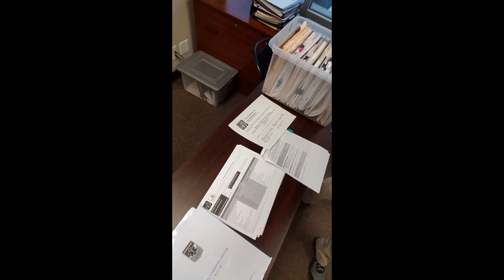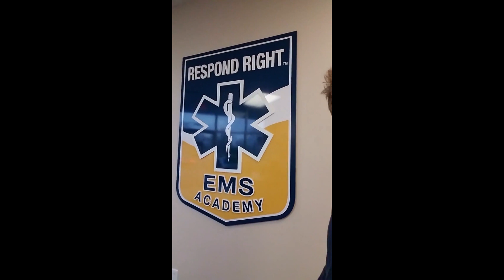Ep 2: Behind the Scenes Look...Meet some of our staff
Episode 2.  Behind the scenes at Respond Right EMS Academy.  You will get to see some behind the scenes information about our  Advisory Committee Meeting and meet some of our staff.  Learn how you can register for our next EMT class.